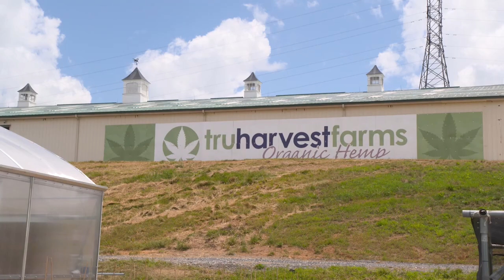Racing Cars and Raising Cattle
Racing cars and raising cattle – you might not put the two together, although both professions certainly involve risks! We've got the story of a professional drag racer, used to living life in the fast lane, who is able to balance the work of running his own cattle and hemp farming operation with the help of New Holland equipment.